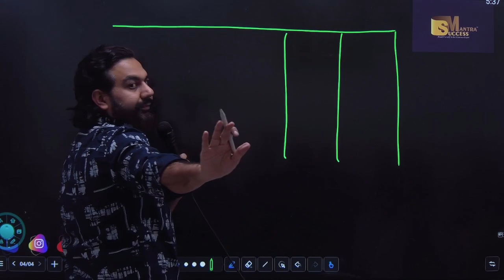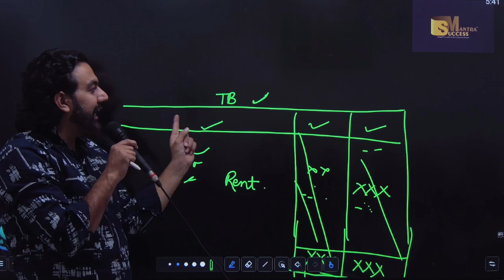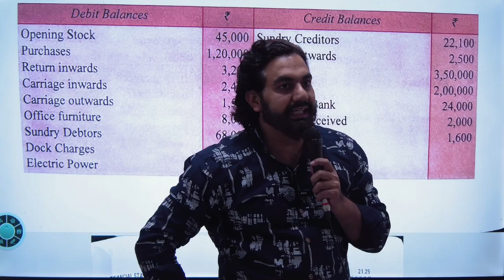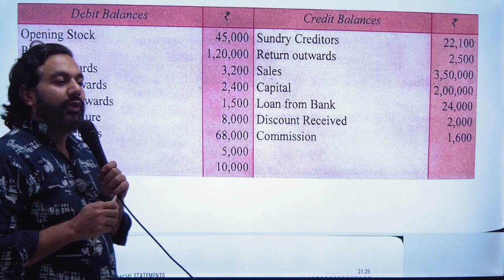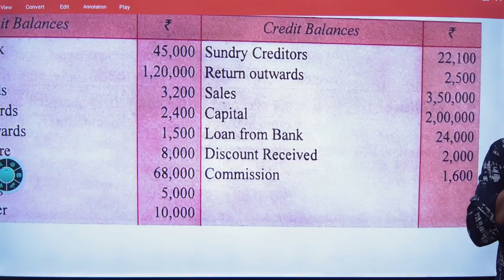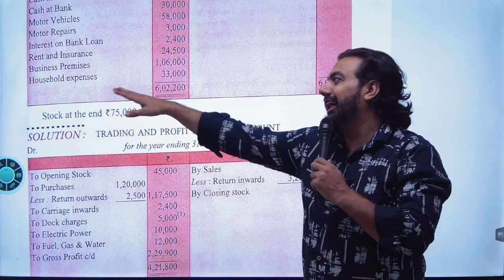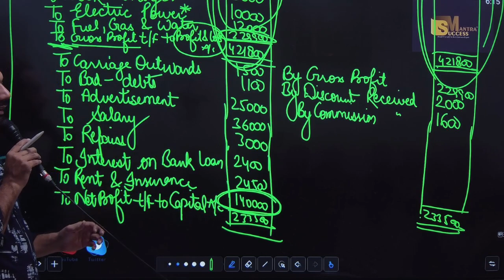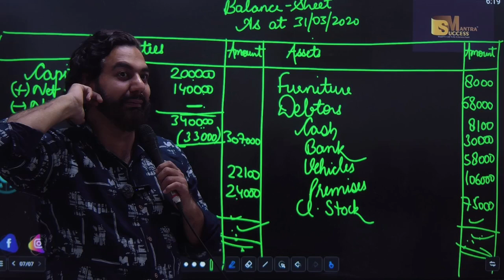Balance Sheet | Chapter-21 | Financial Statement Without Adjustment | Class-11 Accounts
In this video you will learn the topic:Balance Sheet | Chapter-21 | Financial Statement Without Adjustment | Class-11 Accounts